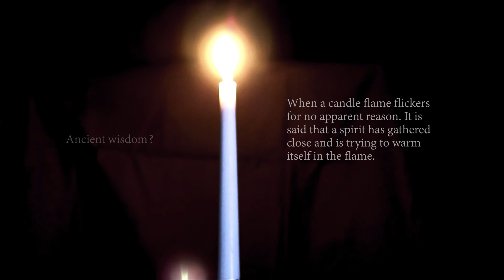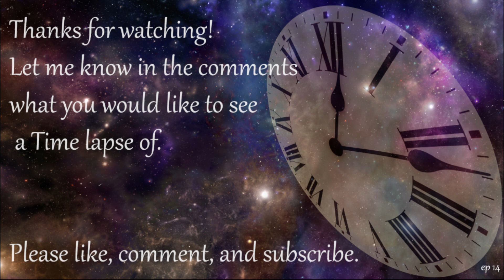Do Candles Summon The Spirits of the Dead?!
TimeLapseTuesday Episode 14 "Like a Candle in the Wind"

Candles are awesome. Do you believe that they are beacons for spirits or just sources of warmth? Is this time a year a time of thinning for the veil between Life & Death? Can candles be used to guide spirits of loved ones who have passed back home to their families for one night?

Are candles one of our links to the Great beyond?

If you see any gear that you would like to try out, or want, please use the link. You get a great product and I get a little something. It's a Win/Win

P.S. Happy Halloween!

The Technical Deets:
1 picture every two seconds
1547Images taken
Video 29.97 fps
1/60 Second Exposure
ISO: Auto
F Stop: Auto

My Gear:

Canon 700D

Canon EF 50mm f/1.8 IS USM

Manfrotto MKCOMPACTACN Compact Action Tripod

Neewer LCD Timer Shutter Release Remote Control for Canon